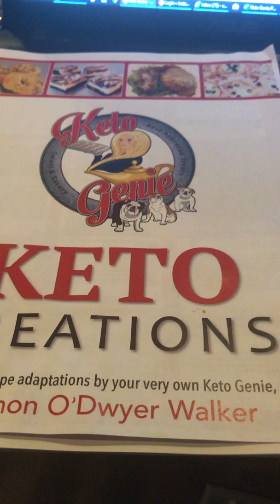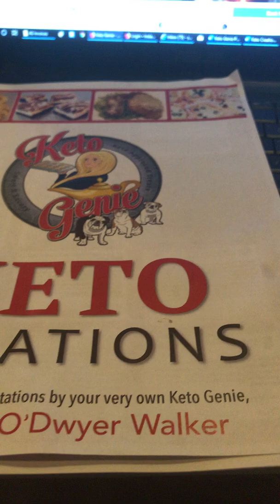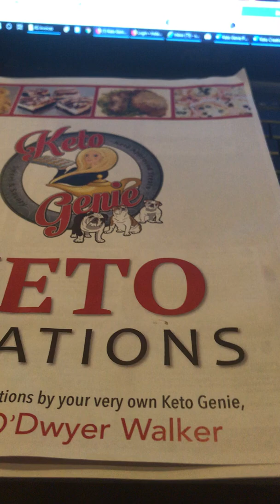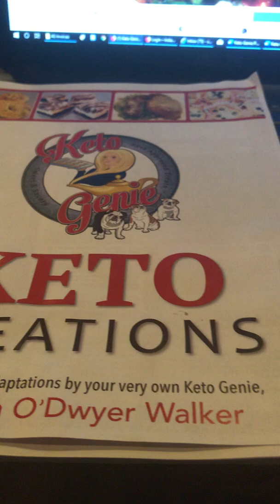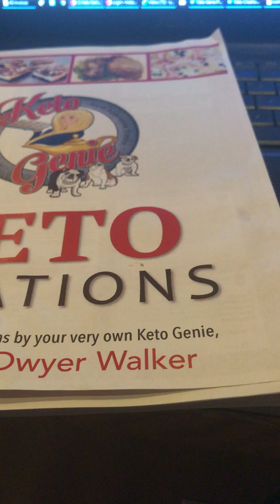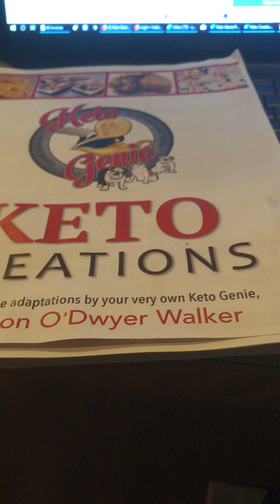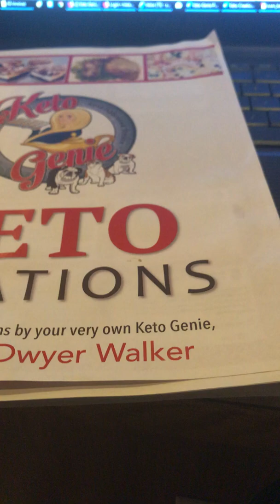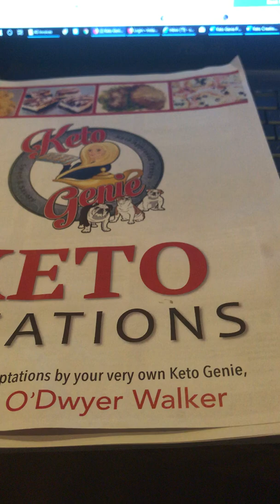How to start keto Want to remind anybody who is watching you are not broken if dieting failed you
Hey guys I was going to do a little coffee chat this morning and reviewing cookbook section about how to start keto got me fired up to remind anybody who is watching this channel that you are not broken ! if diets in the past have failed you you are not a failure. Consider giving Keto a try it will change your life ❤️